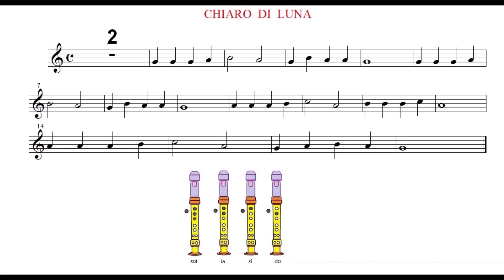Chiaro di Luna (Do alto)